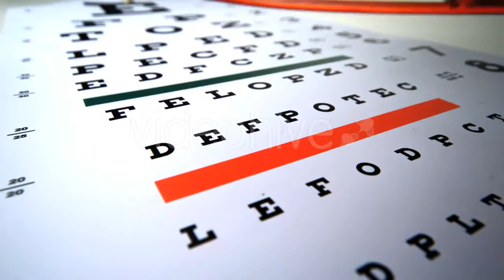Dwarf Palmettos in Louisiana Bayou - (nature) Stock Footage | Mega Pack +40 items